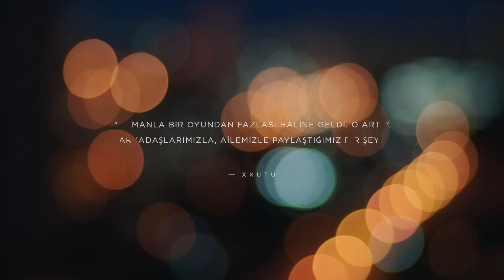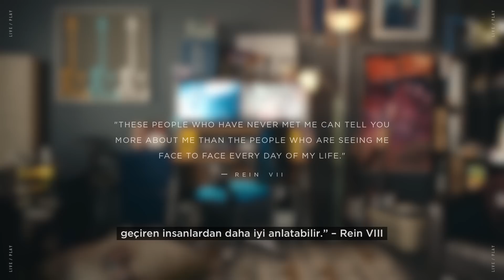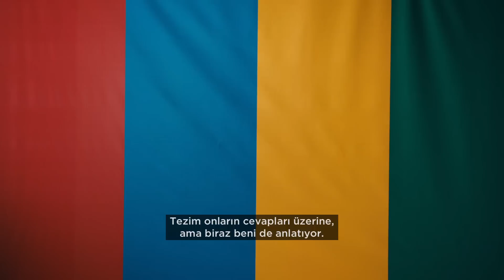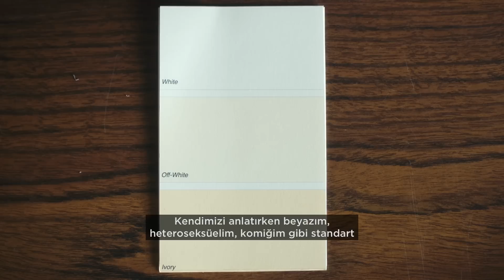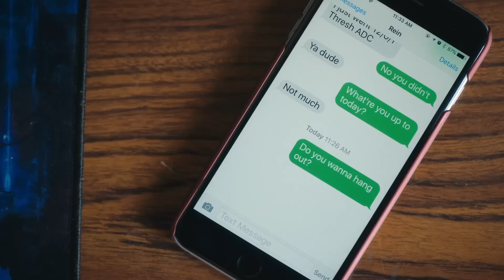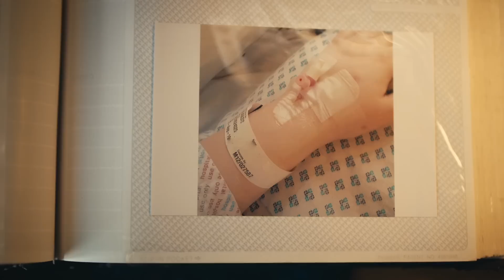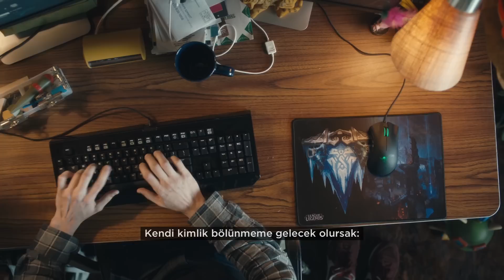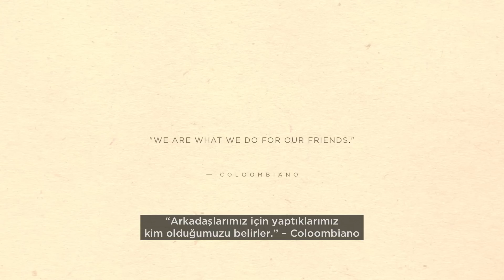Oyna / Yaşa: Biz Kimiz?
Tayvan’da LoL teması üzerine çalışan bir balon sanatçısı oyuncuların yüzünü güldürüyor. Rodger, çevrimiçi oyunlarda kimlik üzerine bir tez hazırlıyor. Arkadaşlarımız için neler yapabildiğimize dair animasyon bir hikâye, Houston’dan geliyor.